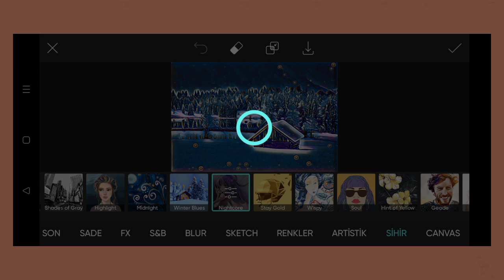Trending HDR video | A Screen Of Pure Pink sdc editing cc | Background | Bp Backdrop A380F K #236